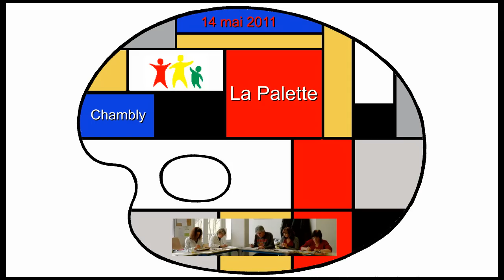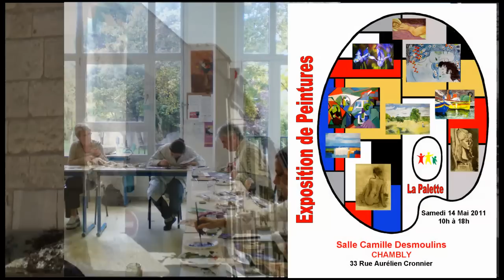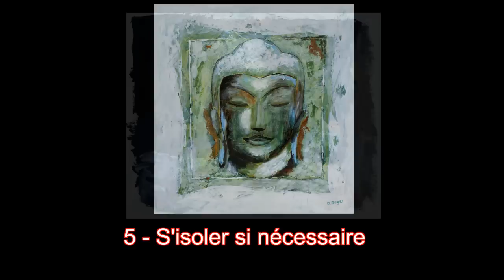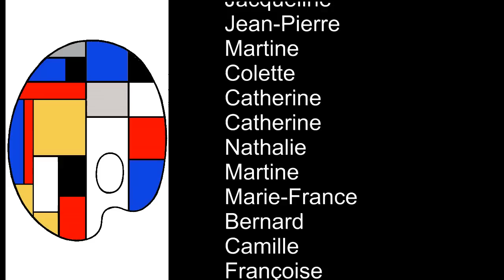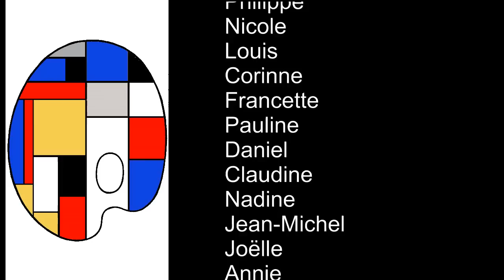Exposition 2011 école d'art "La Palette" Chambly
Exposition du 14 mai 2011 de l'école d'art "La Palette" à Chambly (Oise 60).
Résumé et partage d'une année de plaisir à peindre, dessiner et découvrir l'art de regarder le monde qui nous entoure avec un œil curieux, pour le restituer avec nos modestes moyens, chargé de nos émotions et sensibilités.